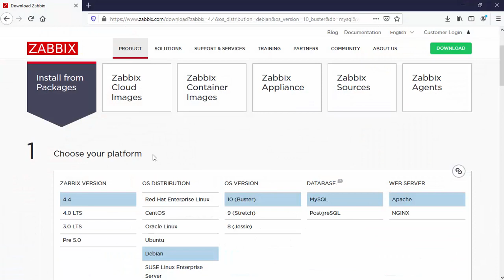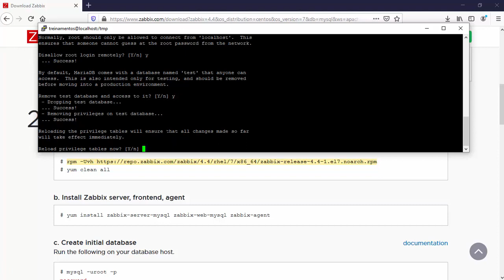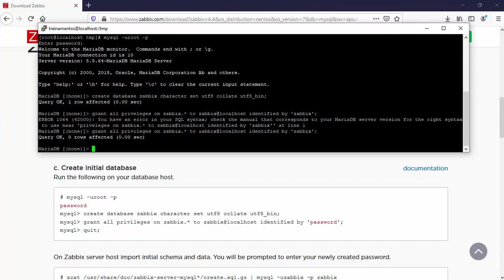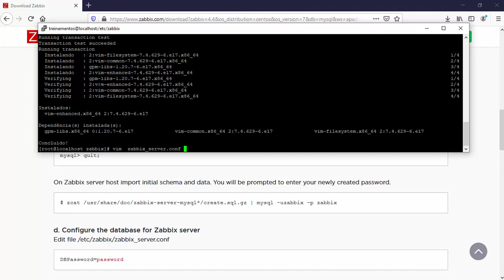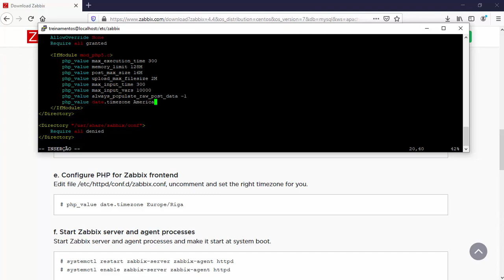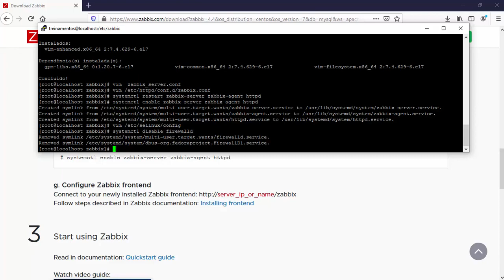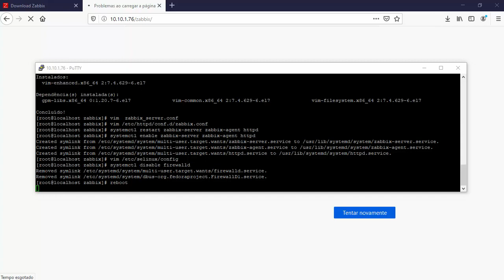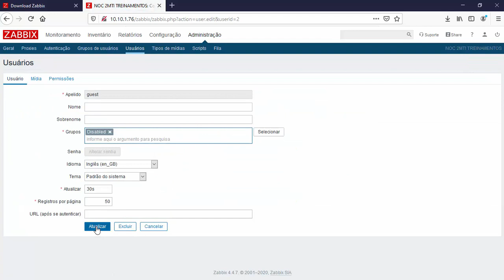Instalação e configuração do zabbix server 4.4 + Centos 7